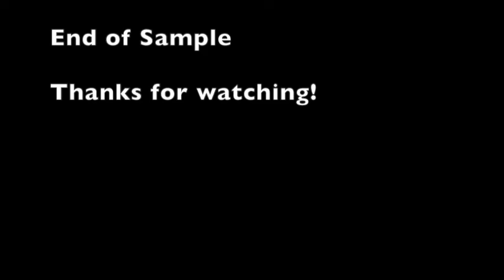Jon Lachlan Stewart Past Work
Here's a little sample of some of the pieces I've created, performed or directed in the past. Enjoy!